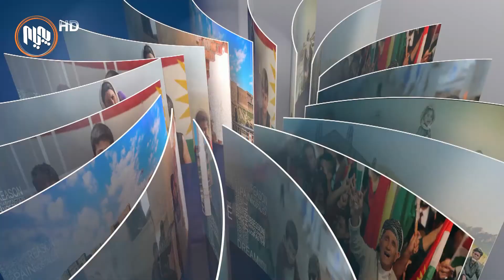دوانگه‌ی خه‌ڵك: بۆچی پرۆژه‌كان نه‌بوونه‌ هۆی چاره‌سه‌ركردنی كێشه‌ی نیشته‌جێبوون له‌هه‌رێمی كوردستان؟